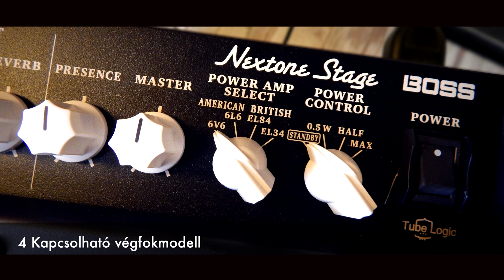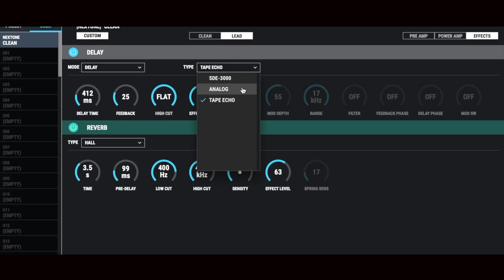BOSS Nextone Stage gitárkombó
A BOSS Nextone sorozattal a klasszikus csöves hangzás és játékérzet kombinálható az új generációs tonális sokszínűséggel, ami egy izgalmas új koncepció a professzionális gitárerősítés területén. A csatornák jól megkülönböztethető hangjával, inspiráló gitárhangzásokat lehet létrehozni, a négy kiválasztható Class AB analóg végfoktípussal pedig azonnal elérhetjük az egyedi 6V6, 6L6, EL84 és EL34 kimeneti cső szekciók hangkarakterisztikáit. Fejlett Tube Logic technológiával a háttérben, minden végfoktípus teljesen áthangolja áramkört a bemenettől a kimenetig, így egyedülálló módon, egyetlen erősítővel élvezhetjük ezeknek a jellegzetes erősítőfokozatoknak a hangzását.